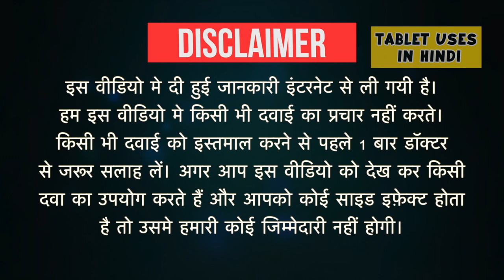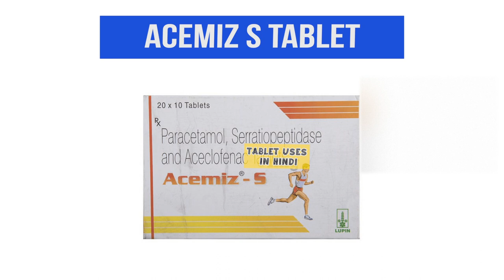Acemiz-S Tablet Uses in Hindi | दर्द निवारक | Side Effects | Dose 💊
Acemiz-S Tablet Uses in Hindi | Side Effects | Dosage

acemiz s tablet uses in hindi
acemiz s uses for toothache
acemiz plus tablet
acemiz s for headache
acemiz-s for ear pain